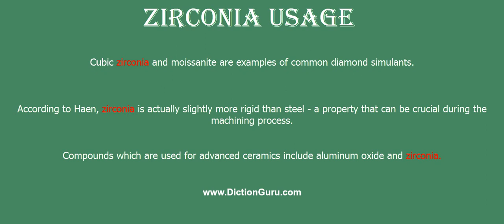zirconia: How to pronounce zirconia with Phonetic and Examples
This video shows how to pronounce zirconia, zirconia meaning, zirconia definition, zirconia phonetic, zirconia synonym and zirconia example

zirconia Definition : a white crystalline oxide; used in refractories and in insulation and abrasives and enamels and glazes
zirconia Phonetic : [zirconia]
zirconia Examples :
Cubic zirconia and moissanite are examples of common diamond simulants.
According to Haen, zirconia is actually slightly more rigid than steel - a property that can be crucial during the machining process.
Compounds which are used for advanced ceramics include aluminum oxide and zirconia.